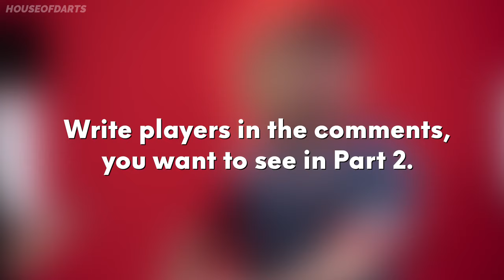Crazy Darts Player TRANSFORMATIONS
Music
Main: Titsepoken 2015 - Lensko [NCS]